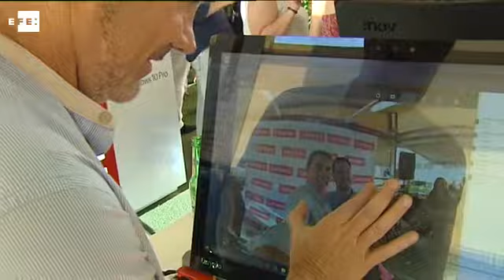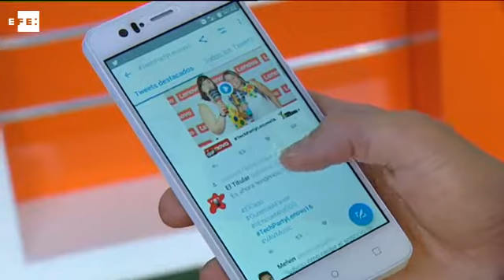Lenovo presenta en la 'Tech Party' sus últimas novedades tecnológicas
Madrid, 24 jun (EFE).- La compañía de tecnología Lenovo ha presentado en la cuarta edición de la 'Tech Party', celebrada en Madrid, los últimos desarrollos en dispositivos móviles, tablets y ordenadores de última generación, en un evento en el que han participado expertos del sector y en el que el público general ha podido interactuar con esta tecnología.

Fran García, director de consumo de Lenovo, ha destacado que "estamos haciendo un esfuerzo enorme en innovación trayendo novedades al mercado" y ofreciendo al público productos que salen "un poco del paradigma de la tableta o de lo normal".

Además de estos dispositivos ideados para todos los perfiles de usuarios, la 'Tech Party' ha exhibido también los últimos modelos lanzados al mercado en la gama de smarthpones.